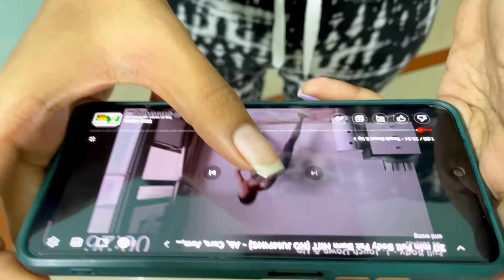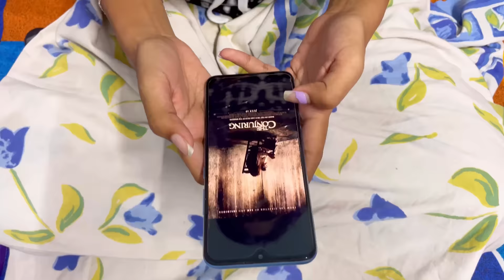My Thoughts! When I'm Home Alone